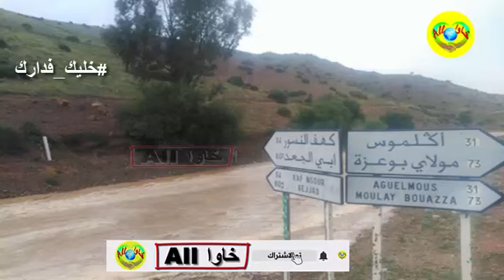تعذيب بالكي والحرق صبيا ب كهف نسور نواحي مدينة خنيفرة بعدما ماتت أمه في 2013 والشكوك تتجه لزوجة الأب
إشترك في القناة وفعل الجرس ليصلك كل جديد
قناتنا تهتم بكل ما يتعلق بالرأي العام
وكل الأخبار الحصرية في جميع الميادين
مواضيع إجتماعية
مسايرة ومواكبة كل التجليات بشكل موضوعي ومحترم
مع إحترام كل أرائكم وتعليقاتكم في حدود التعبير عن الرأي باحترام ورزانة ومراعة لكل المشاهدين سواء المشتركين أو غير المشتركين في القناة
نتمنى أن تدعمونا لنعطي المزيد
ولا تبخلوا علينا بطرح أرائكم وأفكاركم لنعمل عليها مستقبلا
شكرا لكل من يهتم لفيديوهاتنا مرحبا بكم.
في الفيديو ستشاهدون قمة قساوة بعض قلوب الحجر التي لا ترى وجه الله لا في الحوان ولا في البشر و وصلت بها الجرأة والحقارة إلى ارتكاب جرم شنيع على صبي صغير وكي بالنار في سائر أطراف جسده ولولا اكتشاف خال الطفل للنازلة لظل الحال على ما هو عليه ولبقي الطفل في هولات التعذيب لأجل غير مسمى وقائع يشك أنها حدثث من طرف زوجة الأب و تدخل الدرك الملكي لكهف النسور نواحي مدينة خنيفرة على القضية.